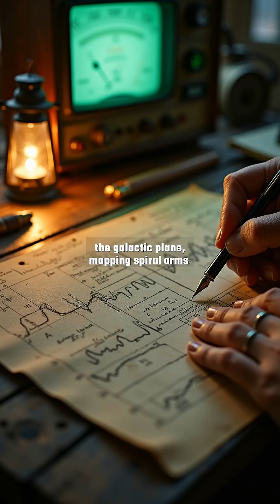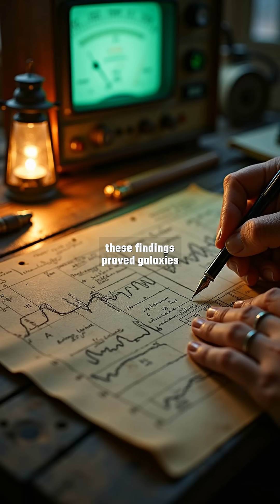How a DIY Radio Antenna Revealed the Milky Way's True Shape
In the 1930s, Grote Reber built a homemade radio antenna from wood and metal to chase Karl Jansky's mysterious cosmic signal. What he discovered changed astronomy forever.

This is the story of how a backyard scientist's dedication led to the first radio map of the Milky Way's structure - giving humanity our first external view of our own galaxy.

We'll explore:
- The significance of Reber's 31.4-foot parabolic dish
- How his overnight radio observations created a breakthrough
- Why this DIY project revolutionized our understanding of the cosmos

Discover how curiosity and persistence can unlock the universe's secrets!

📋 'Chapter':
『00:00』 The Spark of Inspiration: Grote Reber's Cosmic Quest
『00:34』 Crafting the Cosmic Ear: Reber's DIY Antenna
『01:08』 Night of Revelation: Capturing the Milky Way's Voice
『01:40』 Mapping the Invisible: Humanity's First Radio Map